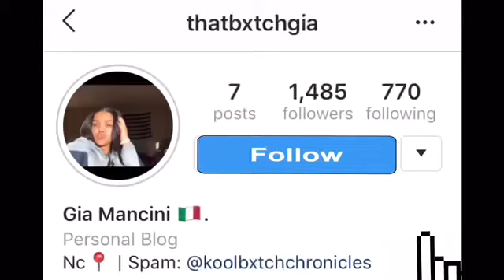my opinion on serious topics READ THE DESCRIPTION BEFORE WATCHING ( donald trump, abortions, etc.)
Hey guys! i don’t want to start any arguments with anyone or cause any problems. In this video i discuss teen pregnancy, donald trump and other touchy topics so please don’t take offense and feel free to tell me how you feel in the comments!